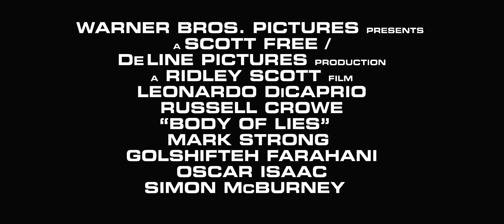🎥 Body of Lies | One Of The Best Movie | You Must Watch This Movie | A Thrilling Espionage Film🔍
🎥 Body of Lies - A Thrilling Espionage Film You Can’t Miss! 🔍

📜 Plot:
CIA agent Roger Ferris (Leonardo DiCaprio) is on a dangerous mission to track down a terrorist organization in the Middle East. As he navigates a web of political intrigue and deception, he questions whom he can trust. With his superior, CIA operative Ed Hoffman (Russell Crowe), pulling the strings from afar, Ferris must survive the deadly world of espionage, where one wrong move could be fatal. The film is a gripping tale of terrorism, espionage, and betrayal.

🎭 Main Cast:
• Leonardo DiCaprio - Roger Ferris 🎥
• Russell Crowe - Ed Hoffman 🕶️
• Mark Strong - Hani Salaam 🧔
• Golshifteh Farahani - Aisha 🧕

✍️ Screenwriter: William Monahan (based on David Ignatius’s novel)
🎥 Director: Ridley Scott
🌍 Filming Locations: Morocco, Washington D.C., London
⏳ Filming Duration: Approximately 4 months

🔍 Interesting Facts:
• 🎥 The film is based on a novel inspired by real events.
• 🎥 Leonardo DiCaprio participated in a scene involving real explosions, taking on significant risk.
• 🎥 The technologies and communication methods in the film reflect the actual espionage operations of that time.
• 🎥 Director Ridley Scott masterfully balances action and tension, drawing viewers deeply into the plot.

🌟 My Opinion:
Body of Lies is a thrilling dive into the modern world of espionage. With Leonardo DiCaprio’s stellar performance and Ridley Scott’s expert direction, it’s a must-watch for anyone who loves action, suspense, and smart strategic moves. A film that keeps you on the edge of your seat! 🎥✨

🎞️ Similar Films: "If you liked Body of Lies, you might also enjoy these films:"
• Spy Game 🕵️‍♂️
• Syriana 🌍
• The Kingdom 🔫

🌍 Hello! I am Traveler Nurse 🌟
I am a nurse in Turkey and I have also successfully completed all the necessary exams to work as a nurse in America. 💉 Türkiye ✈️ America.
On my channel, I share my experiences in the nursing profession and my preparation process for a nursing career in America. I also share my passion for travel with you through vlogs!   🌐📹
Enjoy watching and discovering! 🌟🌍